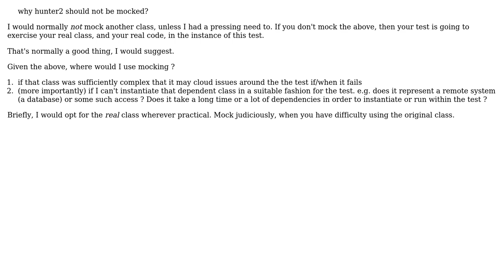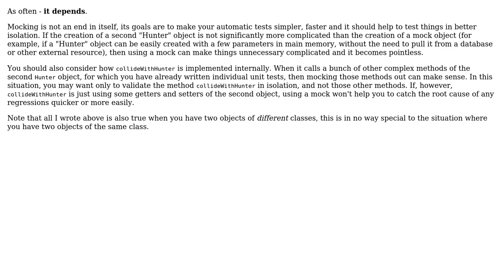Software Engineering: Should other instances of SUT be mocked? (2 Solutions!!)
Software Engineering: Should other instances of SUT be mocked?

With thanks & praise to God, and with thanks to the many people who have made this project possible! | Content (except music & images) licensed under CC BY-SA | Music | Images & others | With thanks to user Doc Brown user Brian Agnew user Attilio and the Stack Exchange Network Trademarks are property of their respective owners. You are responsible for your own actions.